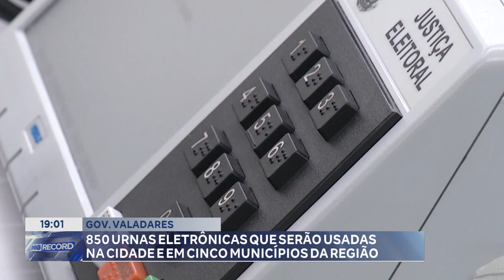Gov. Valadares 850 Urnas Eletrônicas Que Serão Usadas Na Cidade E Em Cinco Municípios Da Região